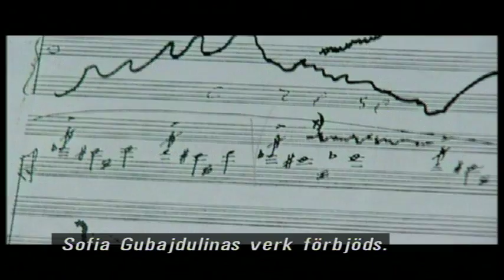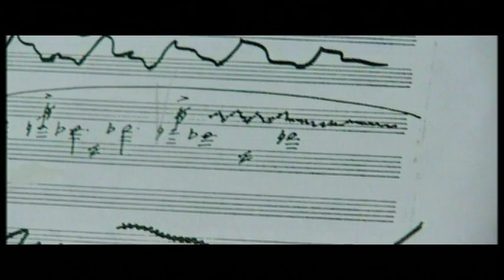Sofia Gubaidulina announcement - Polar Music Prize 2002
Sofia Gubaidulina being officially announced as a laureate for the Polar Music Prize in 2002.